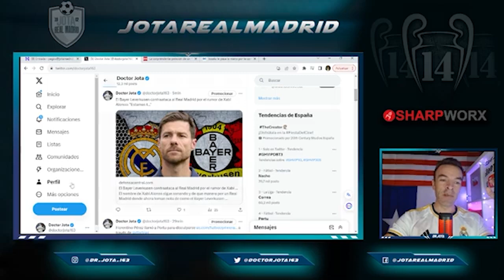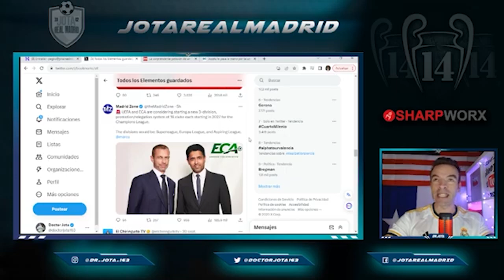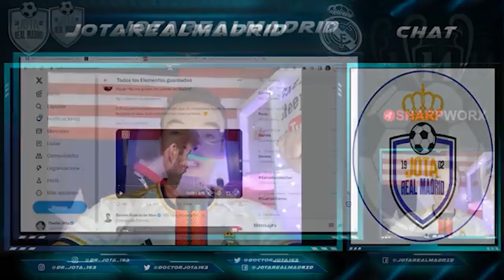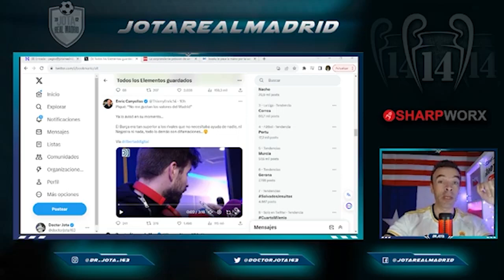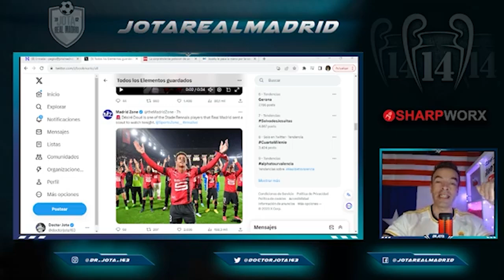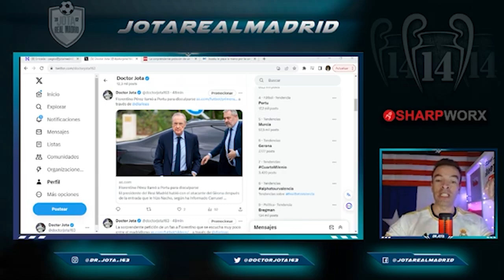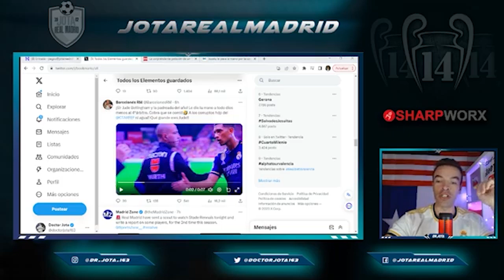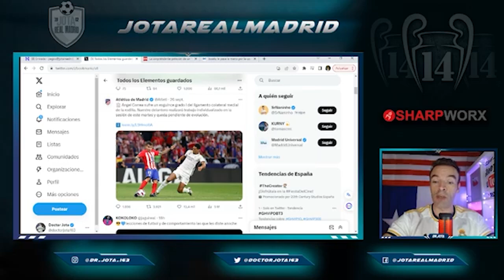QUE DEN EXPLICACIONES YA | ESTUVIERON VIÉNDOLE | DEBE DE SER UNA BROMA